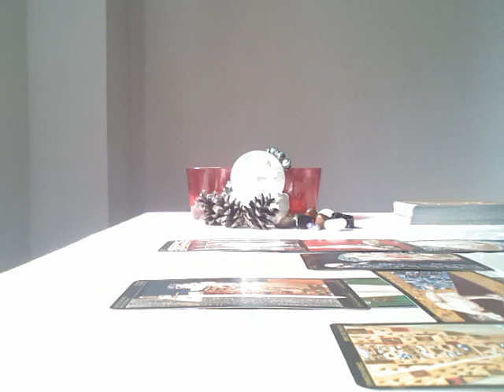CANCER, THEY ARE SO SELFISH - JUNE 2018 TAROT READING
AFTER YOUR ORDER, MAKE SURE YOU SEND YOUR TAROT QUESTIONS AFTER PURCHASE.